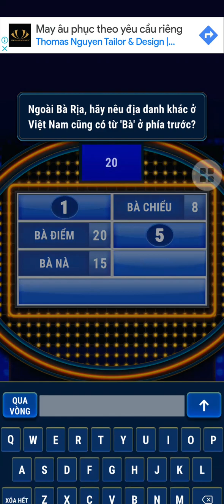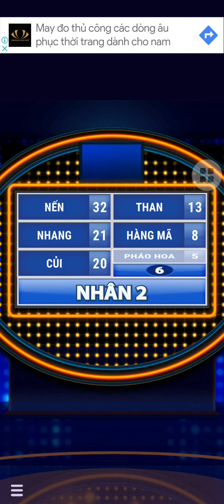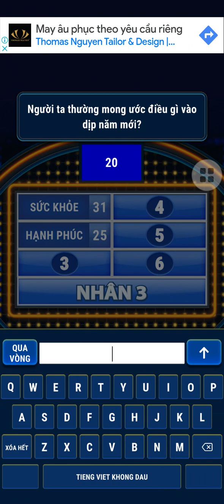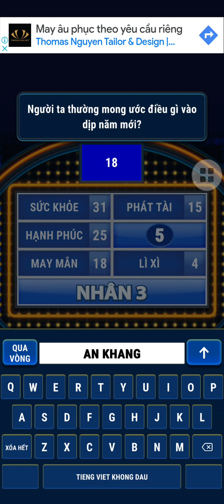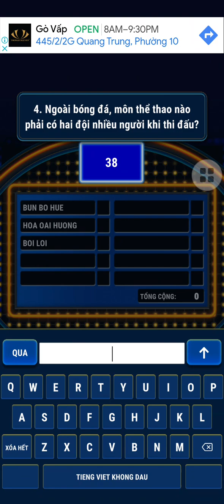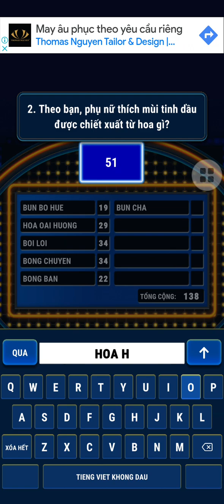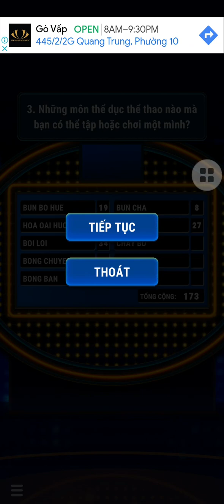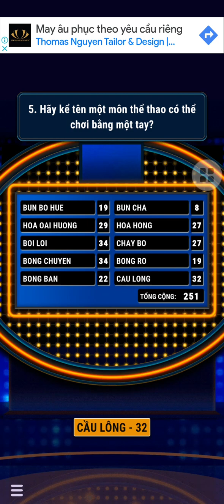Khảo sát 100 2024 - Tập 53 (18/10/2023)